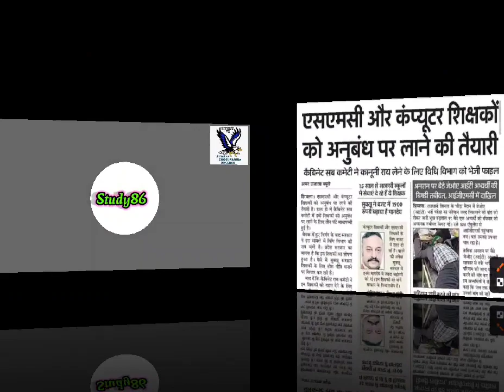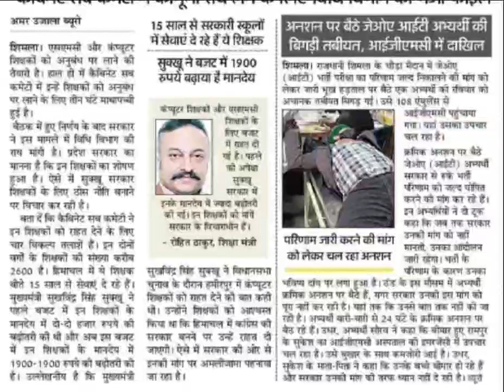एसएमसी और कंप्यूटर शिक्षको की बनेगी पॉलिसी,himachal smc teachers latest news, computer teachers news